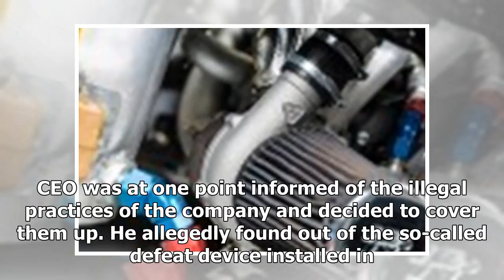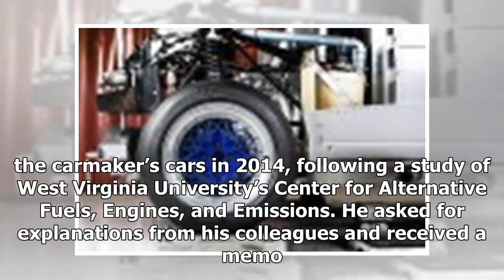Former Volkswagen CEO Martin Winterkorn Charged with Conspiracy and Wire Fraud | dvp news 2018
Martin Winterkorn, the man who led German auto group Volkswagen from 2007 to 2015, has been charged by the U.S. Department of Justice (DoJ) with conspiracy to defraud the US government and customers, ...